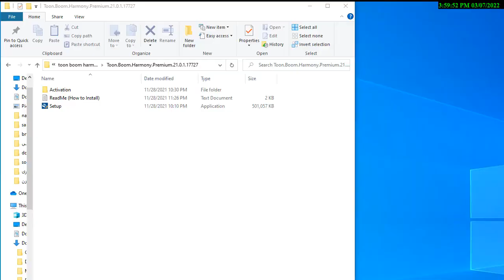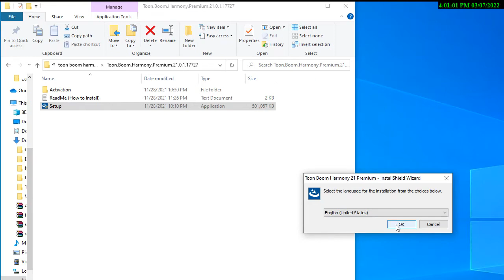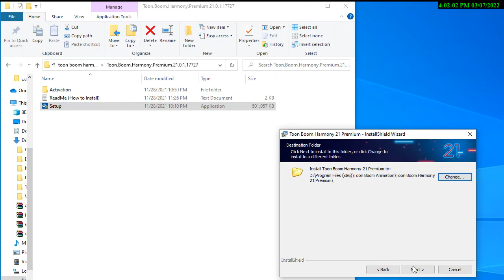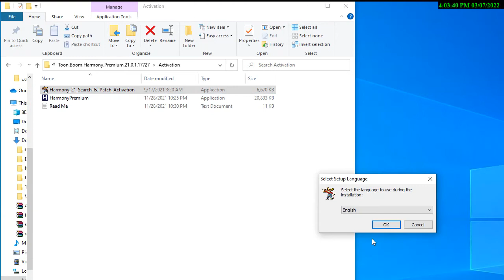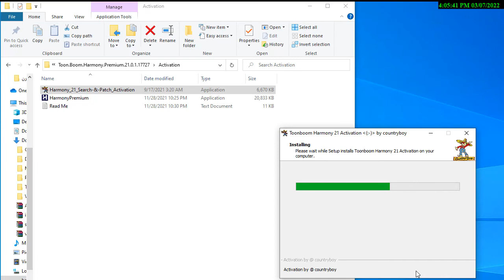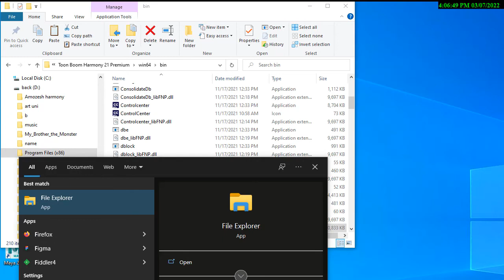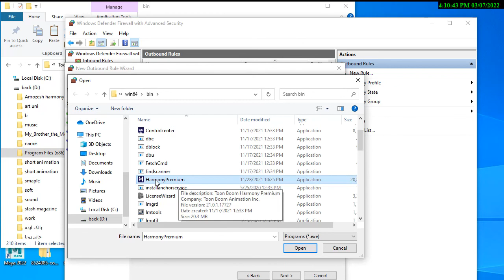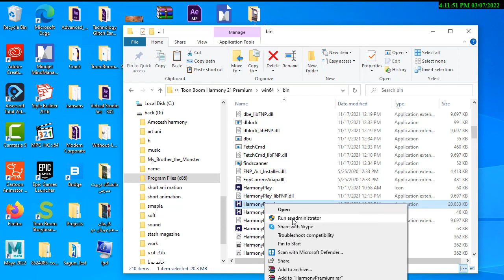آموزش نصب نرم افزار هارمونی 21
نحوه نصب و کرک نرم افزار هارمونی 21 و توضیح در خصوص مراحل نصب و نصب کرک به صورت کاملا ساده. برای شرکت در کلاس های حضوری و دوره مجازی  دارای پشتیبانی حرفه ای مدرس نرم افزار می توانید به سایت زیر مراجعه و در پنل ثبت نام فرمایید . از همراهی شما سپاس گذاریم
www. dynamicpicturer.ir